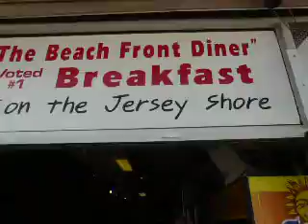jimmys place belmar new jersey